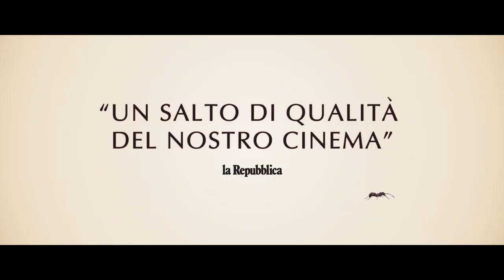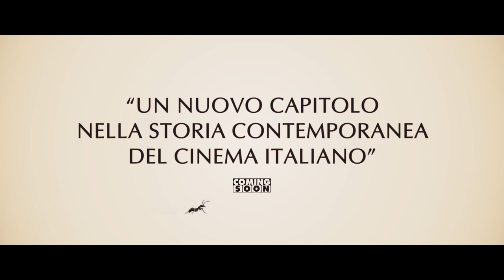Favolacce (2020): Nuovo Trailer del Film dai fratelli D'Innocenzo, con Elio Germano - HD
Diretto da: Damiano D'Innocenzo, Fabio D'Innocenzo
Cast: Elio Germano, Barbara Chichiarelli, Lino Musella, Gabriel Montesi, Giulietta Rebeggiani, Max Malatesta, Tommaso di Cola, Justin Korovkin, Giulia Melilio e Laura Borgioli

Favolacce in uscita l'11 maggio su SKY PRIMAFILA Premiere, TIMVISION, CHILI, GOOGLE PLAY, INFINITY, CG Digital e RAKUTEN TV

C'era una volta una favola nera, ambientata in una qualsiasi città del mondo, dove vive una piccola comunità di famiglie. Un mondo apparentemente normale dove silente cova il sadismo dei padri e la rabbia dei figli, diligenti e disperati.

Per tutti gli aggiornamenti sui Trailer in Italiano dei film in uscita al cinema guarda qui